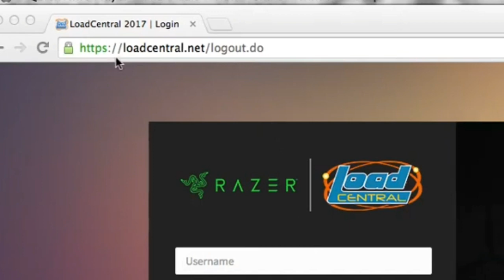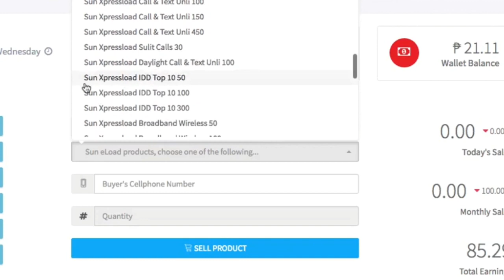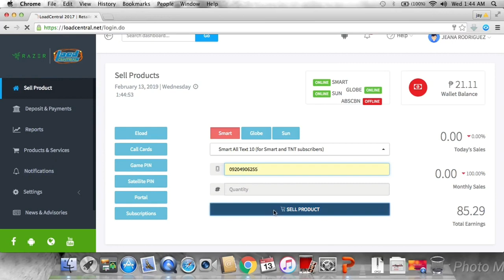How to SELL LOAD using Loadcentral Webtool